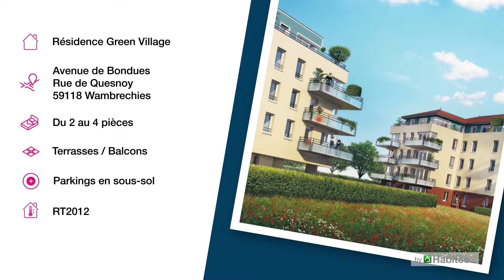WAMBRECHIES (59) - Green Village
Proche de tout, idéalement situé

A l’orée de la ville, Green Village est à proximité immédiate de toutes les facilités qu’offre Wambrechies : commerces et services, écoles, collège, stade, gymnase… Cette nouvelle réalisation prend place dans un quartier calme et résidentiel : un gage de tranquillité à deux pas du centre-ville. Le réseau de bus et les pistes cyclables au pied de la réalisation mènent très facilement au coeur de la ville ou aux communes voisines.

La réalisation accueille 16 nouveaux appartements, du 2 au 4 pièces, ouverts pour la plupart sur des balcons, terrasses ou jardins privatifs. Tous les lots sont vendus sous conditions, notamment de ressources de l'acquéreur - voir conditions sur le bureau de vente.